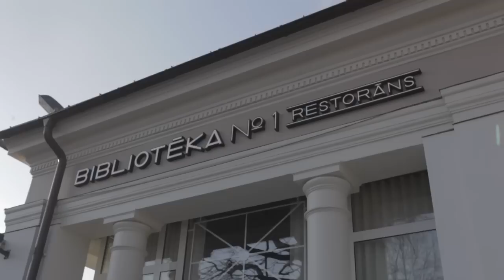Alus darītavas ''Cēsu Alus'' pirmā Alus Meistarklase